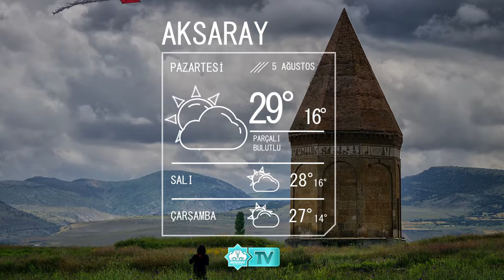5 Ağustos Aksaray Hava Durumu